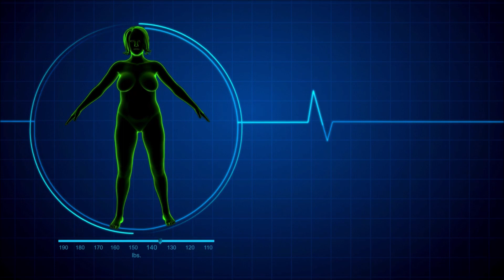Cytoburn - Cytoburn Review - (Healthy Slimming) - Cytoburn Real Review - Cytoburn Really Works 2023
💥 Cytoburn is not like anything else you've ever seen.

It's the only product in the world with nearly 15 key ingredients from remote regions of the highest purity to activate your Dormant Cytokine (DC) levels, the key cause of your weight loss issues.

Once your DC are fixed, you will notice a massive change in your weight!

💥 What is Cytoburn?
Cytoburn is a dietary supplement created to help people lose weight by enhancing fat burning. The supplement helps the consumer control hunger craving by suppressing diet. The all-natural fat-burning formula kick-starts the fat metabolic reaction in your body. Not only does the supplement support healthy weight loss but also provides the body with a plethora of other health benefits, like boosting cognitive and body functions while lowering the risks of conditions like obesity, blood pressure, and diabetes.

💥 How does Cytoburn work?
Cytoburn is composed of various organic fiber sources and natural laxatives. These substances are generally found in detoxification solutions and are known to help the body’s natural elimination process. Cytoburn users may be able to lose weight safely by activating the number of systems that are involved in fat burning. The supplement also suppresses appetite which helps people reduce their calorie intake resulting in faster weight loss.

💥 Cytoburn benefits:

There are a lot of benefits to using Cytoburn.

Supports healthy weight loss
Balances hormones
Manages and helps people with stress and anxiety
Boosts energy levels
Enhances cognitive function
Boosts digestion
Supports immunity.
Balances blood sugar levels, cholesterol, and blood pressure
Reduces risk of diseases like diabetes and hypertension
Suppresses appetite and reduces calorie intake
Maintains gut health while eliminating bloating and targeting constipation.

If you are not 100% satisfied, if you do not see results right away... Dramatically and each day and don't find that your teeth and gums are fixed... then at any time in the next 60 days, simply send me back the bottles and I'll refund EVERY SINGLE CENT of your investment within 24 hours. No questions asked.
cytoburn honest review

Cyytoburn Honest Review - Cytoburn Fat Burn - Cytoburn honest review - Weight Loss Tips - How to lose weight - Cytoburn obesity - Motivation To Lose Weight